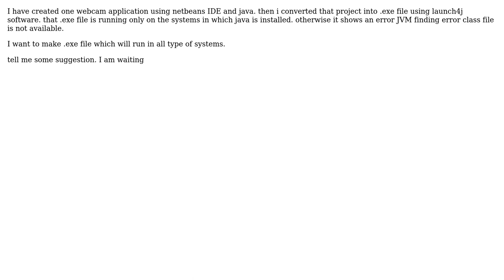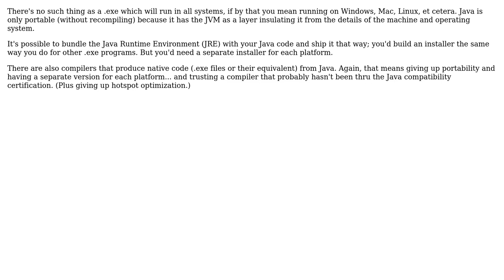How to make an exe file from Netbeans java project to run in all system which don't having JVM?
With thanks & praise to God, and with thanks to the many people who have made this project possible! | Content (except music & images) licensed under CC BY-SA | Music | Images & others | With thanks to user Stunner user scbose user keshlam and the Stack Exchange Network Trademarks are property of their respective owners. You are responsible for your own actions.